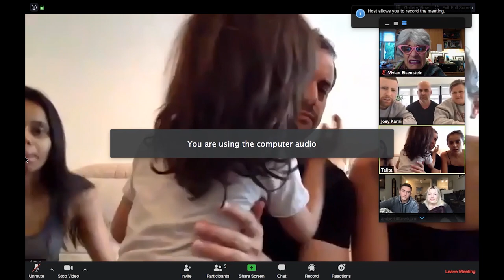VIVIAN ZOOM BOMB COMPILATION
Thank you to everyone who participated (unknowingly) in our first few Zoom Bombs.